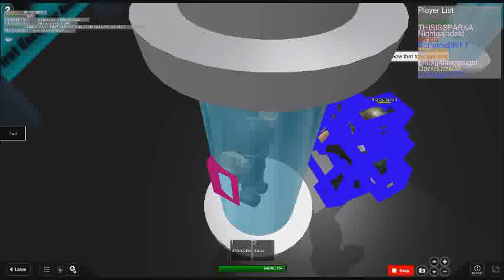F.E.A.R. Fort: Alianor [Raid HERE] by SONICTHEHEDGEHOGXX